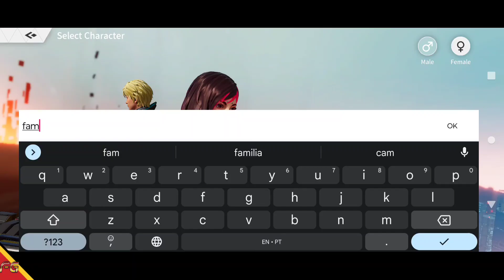Rise Of Cyber - Nova Beta (Android/IOS) Gameplay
►Download
►Tamanho ~ 2GB

🚩▪▪▪▪▶Informações◀▪▪▪▪▪▪▪
📲Suporte de Login: Convidado